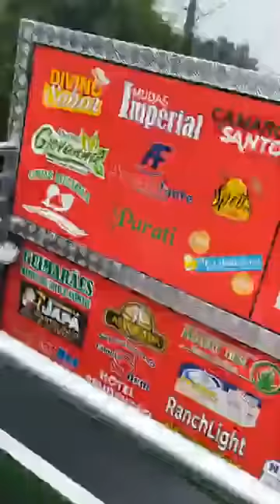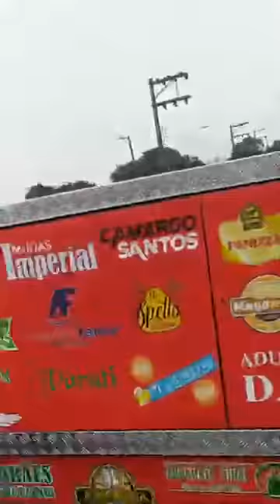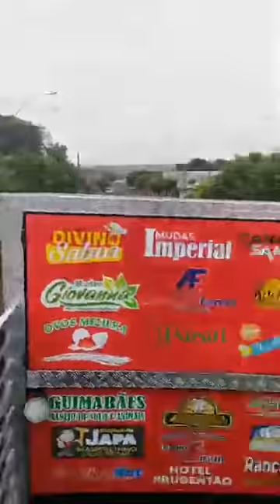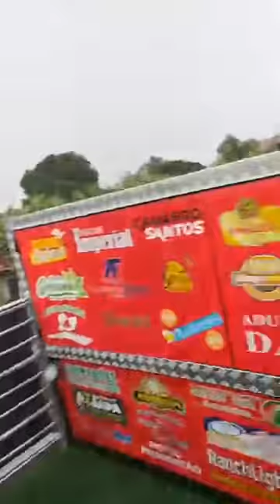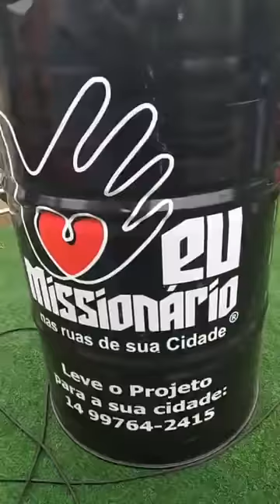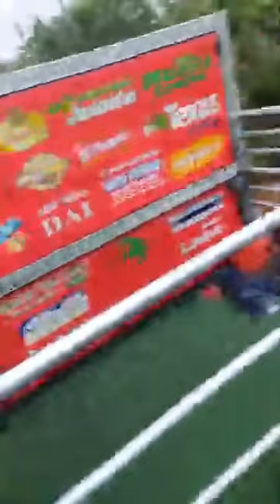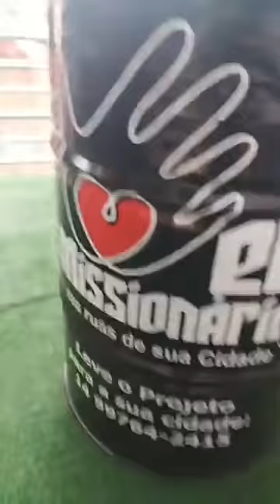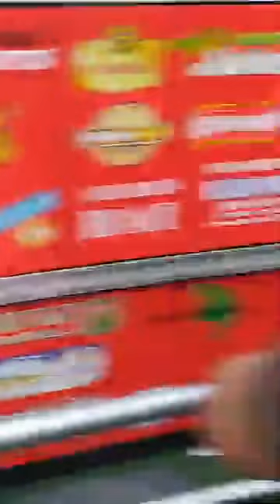Projeto Eu Missionário - Israel Costa - Iacri/SP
Projeto Eu Missionário

Contato para levar o Projeto Eu Missionário em sua cidade:
José Roberto: 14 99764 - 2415